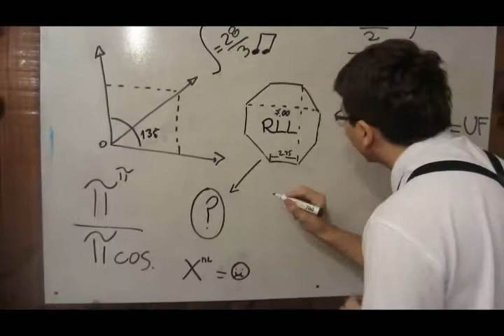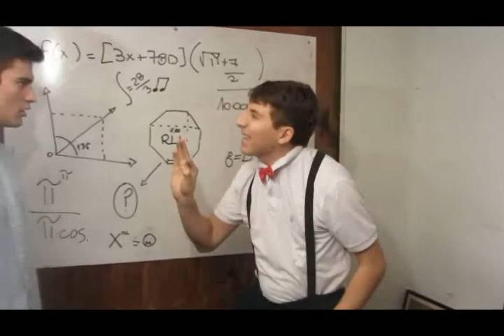RLL - CONSEJOS DE EDGARDO.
Eugenio va desesperado a Edgardo a pedirle consejos para Tratar de Conquistar a la Chica de Guerrilla Omega Ztar.